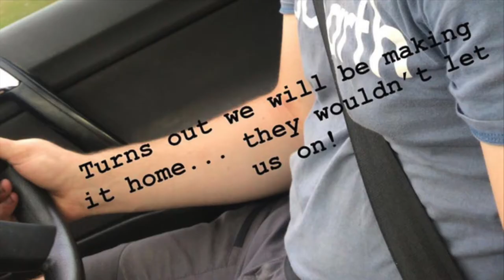Mongol Rally Part 19 - ...and back again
1 year ago today at 8pm (to the minute of this post if YouTube's schedule works correctly!) the wheels turned on our Mongol Rally Adventure for the first time as we left Euan's house. Our journey continued as a team of 4 for over 10,000 miles spanning 1/3 of the globe and taking just shy of 2 months. But it didn't quite finish there. Euan and Ollie took on the tough challenge of bringing the car (and themselves) home. Racing their Russian Visa expiry date they made their way from East to west Russia in 7 days with 1 day to spare. Unfortunately not much of Russia was experienced due to the time pressure and some absolutely rotten luck when it came to tourist activities. None the less they pushed on and enjoyed a spot of night tourism in Moscow after being told they couldn't stay in the city thanks to a slight oversight on some accommodation paperwork. Through Europe a few more cultural experiences and nice surprises were in store before making it closer and closer to the ferry back to England. With the dashboard starting to look more and more like a tacky Christmas light show every mile closer to England was creating a sense of relief and on the evening of the 23rd of September the boys pulled into Barton Square in Ely to round off an immense 11 day sprint across the globe. 66 days from pulling out of the driveway the team and the car had all made it home and the Mongol Rally 2019 had come to an end for us all.